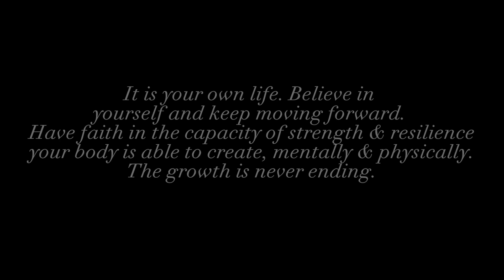Where I’ve been. My Fitness Journey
21 years of age, 5’8, 160 pounds. My fitness goals are to achieve Greek aesthetics.

I watch Lexx Little, Stef Meyers, and Alex Eubank. Obviously there’s more but those are the main three. I would not be at this point without them. Also, I would love to thank my local hometown friend group. They got me past the middle/high school trauma and they have given me the courage to go to the gym consistently, as well as post on my social medias.